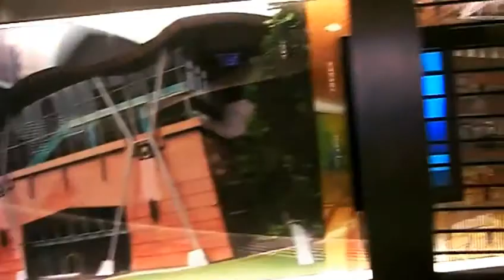Andrea Bruno si è chiuso in un gabbiotto metallico dentro le Petronas Towers